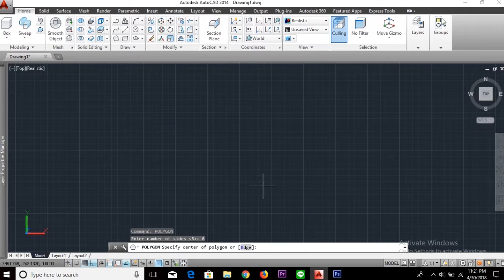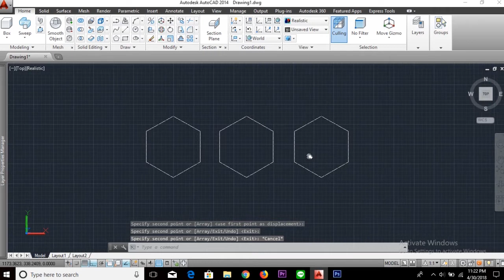[AUTOCAD] Tutorial Membuat Segienam